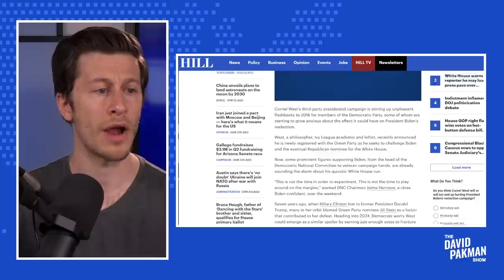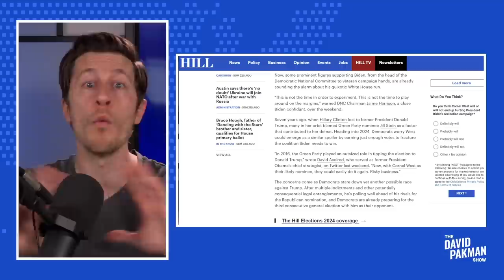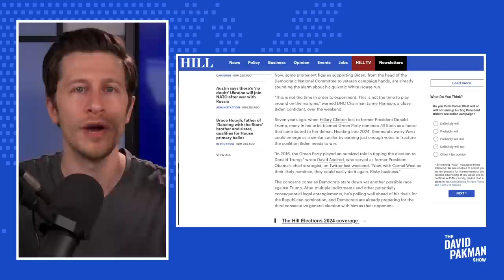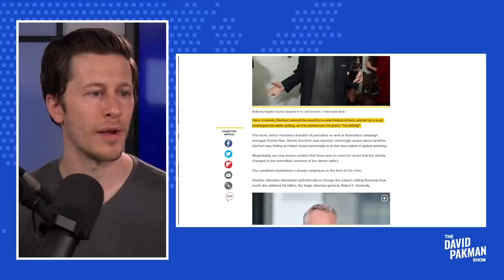CHAOS: RFK Jr dinner ends in farts, Cornel West scaring Dems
-- The 2024 election is increasingly chaotic as an RFK Jr. dinner devolves into flatulence, and Cornel West's campaign is rattling some Democrats

Leave a Voicemail Line: (219)-2DAVIDP